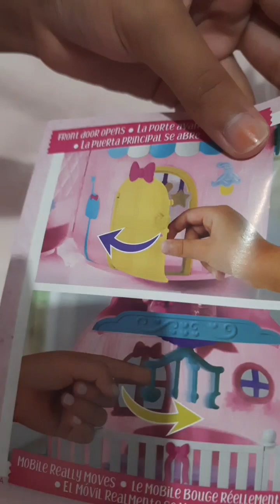Baby Born Surprise